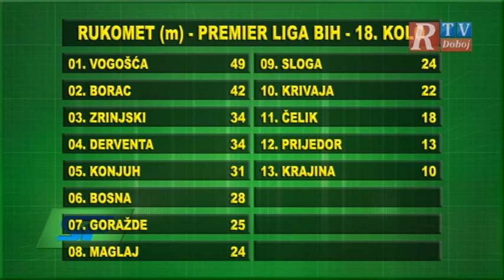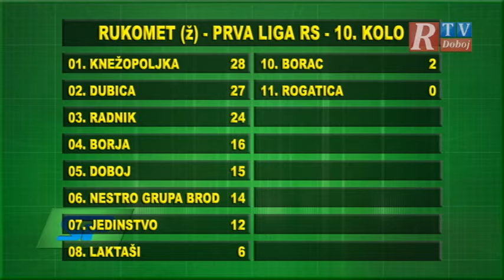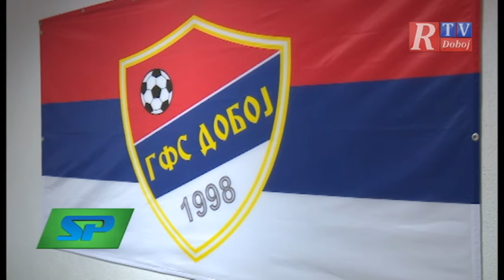Sportski pregled - 2017 03 06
Prvo izdanje emisije "Sportski pregled". Pogledajte sportski sadržaj na regiji grada Doboja u protekloj sedmici.

Vaša RTV Doboj